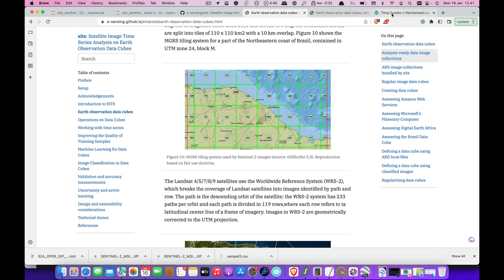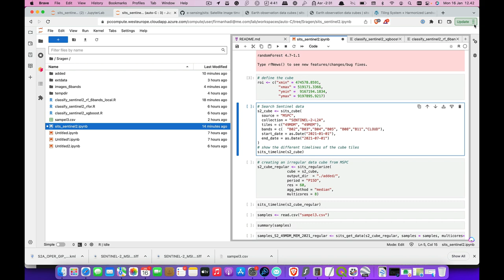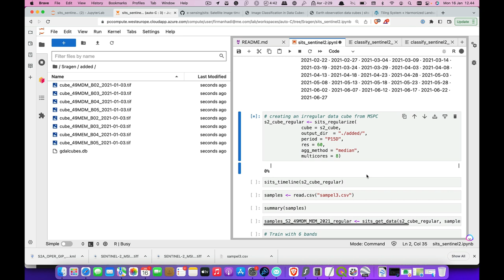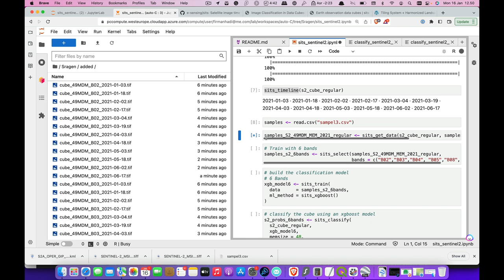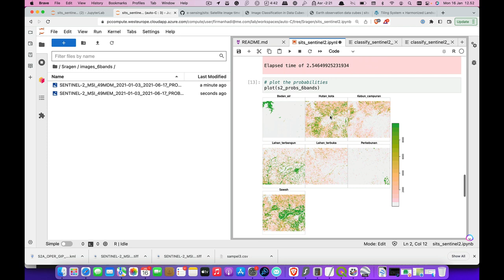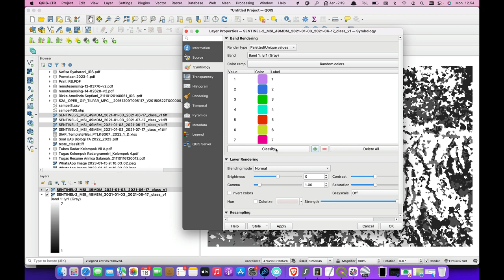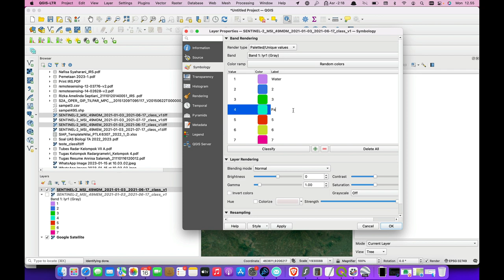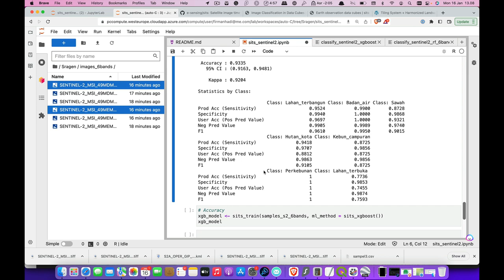How to use sits package of R in Microsoft's Planetary Computer for image classification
This video covers how to use the 'sits package' of R in Microsoft's Planetary Computer for satellite image classification.